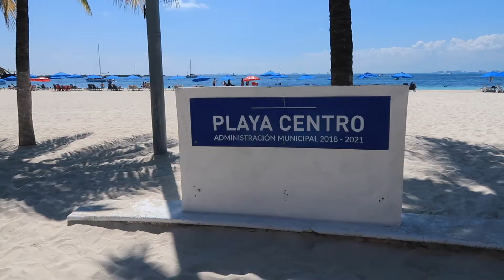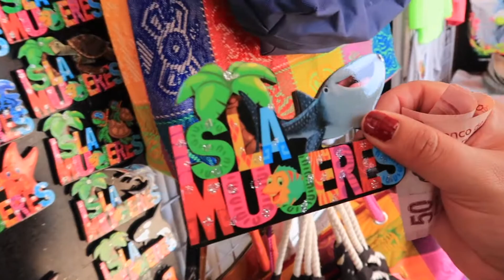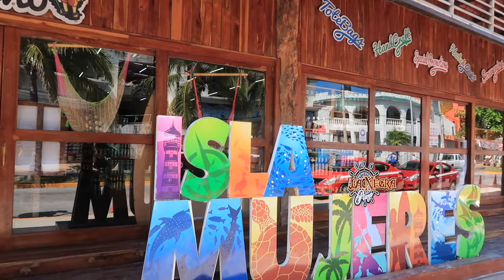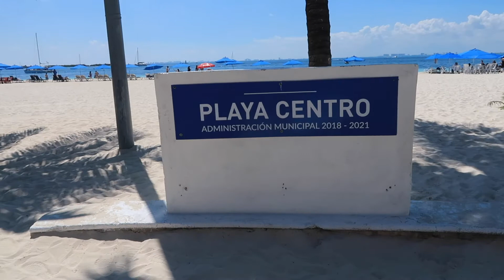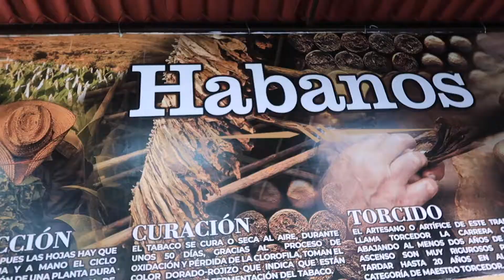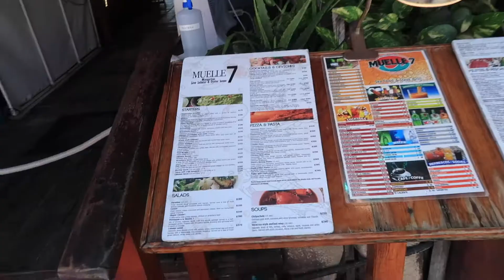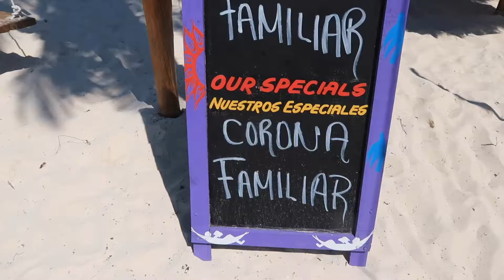ISLA MUJERES - EL Mejor tour Para ti , BARATISIMO!!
me siento contento de mostrarle este video porque es muy bonito conocer este paraiso en mexico , isla mujeres de los lugares mas turistico de mexico.